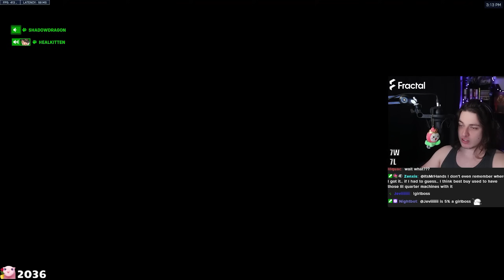Overwatch 2 is INCREDIBLY Zesty...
Songs: Persona 5 - Phantom